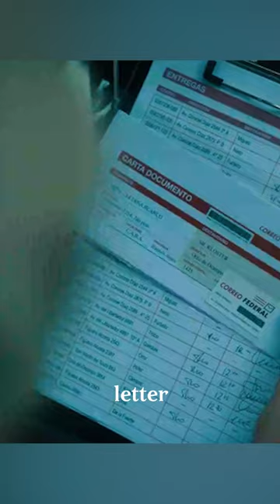A Misunderstanding Led to the Destruction of the Family.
Movie and TV drama, no bad leads, please don't imitate!

The film name---"La ira de Dios"

Director
Sebastián Schindel
Writers
Pablo Del Teso,Guillermo Martínez,Guillermo Martínez
Stars
Juan Minujín,Macarena Achaga,Diego Peretti

Storyline
Luciana, a young woman immersed in a circle of mysterious deaths of relatives and the growing suspicion that the person responsible is an enigmatic writer, her former boss.